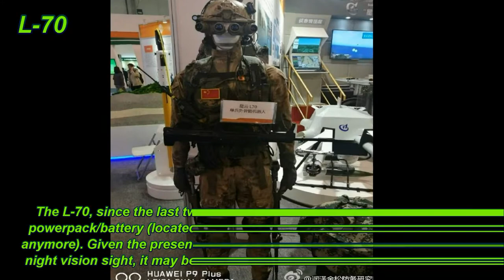China advance Defense Technology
China advance defense technology, this video consist of the advanced war technology of China, consist of Armour Fighting vehicle, VT-5 light Tank, All Terrain Vehicles, hidden blade, L-70,Ch-5, PGZ-07,DF-26 IRBM,PL-12 BVRAAM, 125 mm cannon technology. and other dangerous/advanced weapons/technology of China.